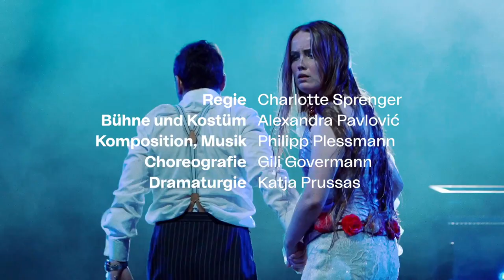TRAILER // LEONCE UND LENA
Leonce und Lena
Lustspiel von Georg Büchner

Regie: Charlotte Sprenger
Bühne und Kostüme: Aleksandra Pavlović
Licht: Marie-Luise Fieker
Dramaturgie: Katja Prussas
Choreografie: Gili Goverman
Theaterpädagogik & Vermittlung: Sabine Koller, Elisabeth Müller

Mit Annett Kruschke, Jonathan Stolze, Emma Bahlmann, Felix Thewanger, Günther Harder, Hagen Oechel, Sonia Glade, Mona Zarreh Hoshyari Khah